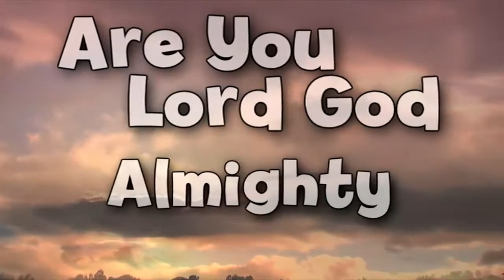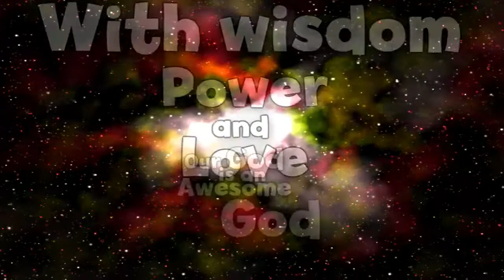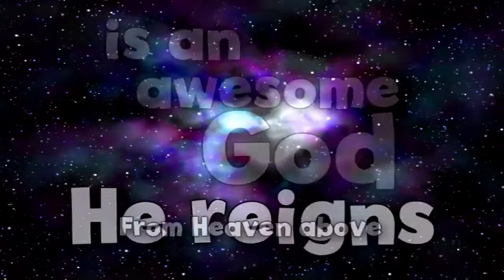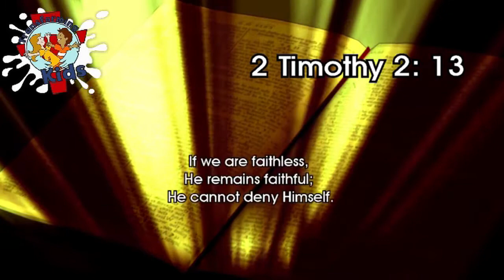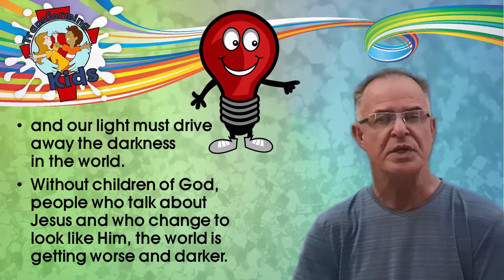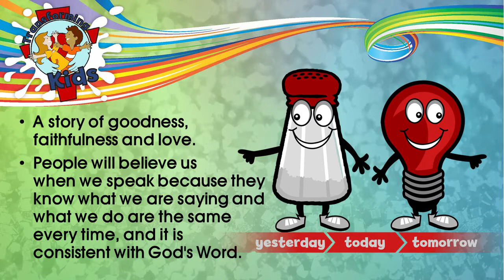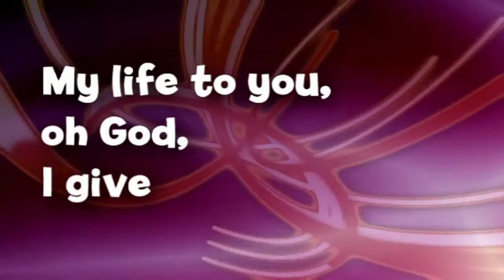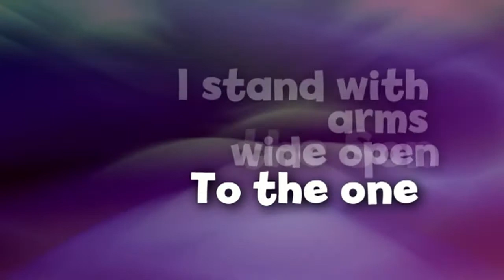Gr. 1 - 7 - Salt & Light - Consistency 1 - English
Let your story be a story of light that illuminates the world around you and always be consistent in what you do. It brings healing in a hurting world, just like salt also brings healing.